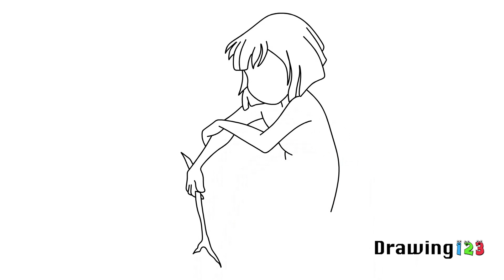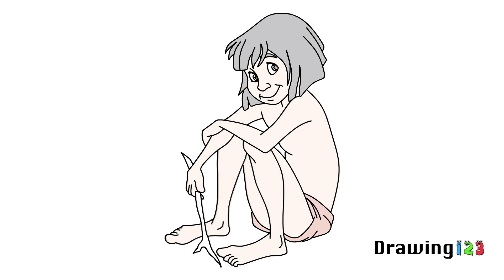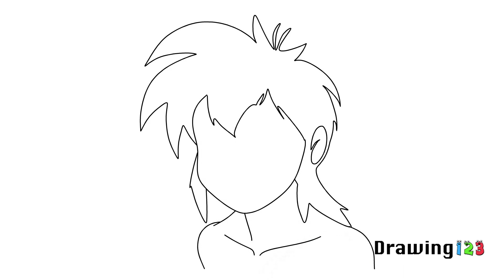Mowgli Drawing – How to draw Mowgli easily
In this videos, you will learn how to draw Mowgli easily step by step. Simple tutorials for Mowgli drawing.